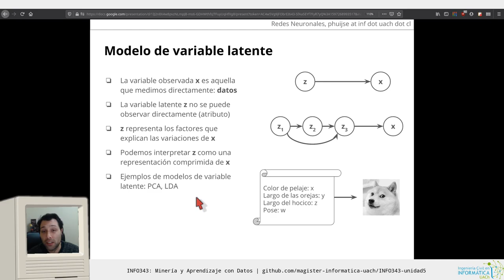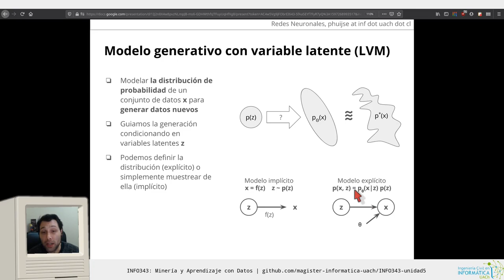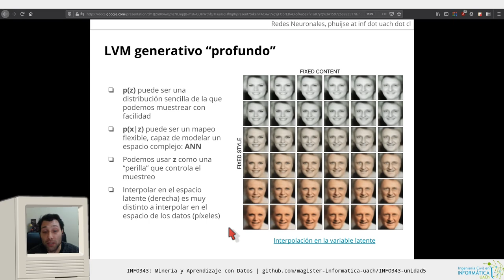[INFO343] Unidad 5 - Modelo con variable latente